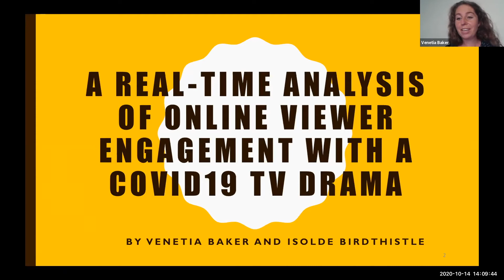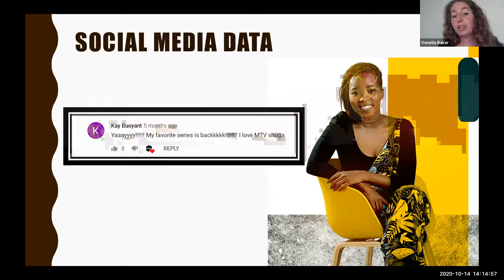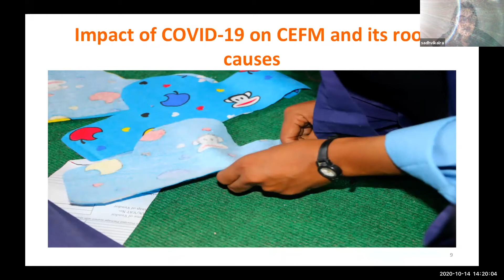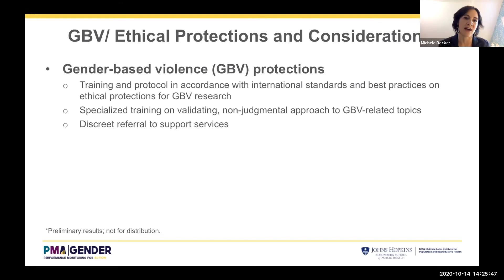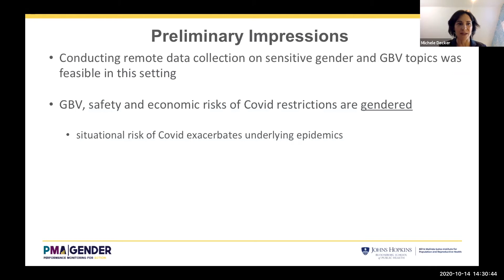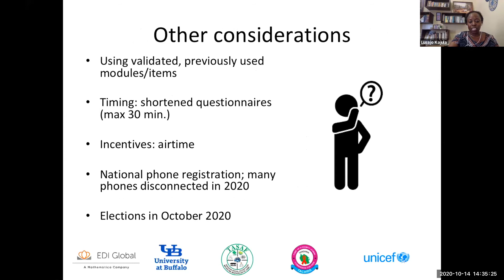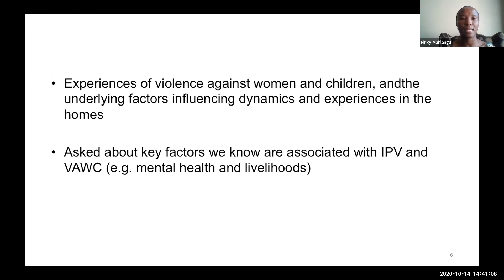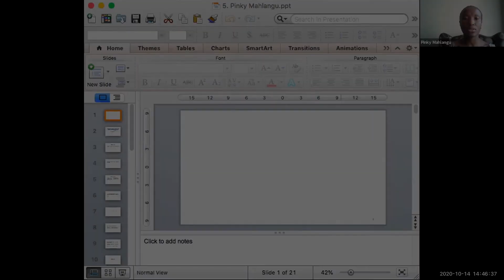Third LINEA Meeting: Remote data collection methods during the COVID-19 pandemic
PechaKucha presenters:

Venetia Baker – LSHTM

Sadhvi Kalra – CARE USA

Michele Decker – Johns Hopkins University

Tia Palermo – University at Buffalo
& Lusajo Kajula – UNICEF

Pinky Mahlangu – South African Medical Research Council